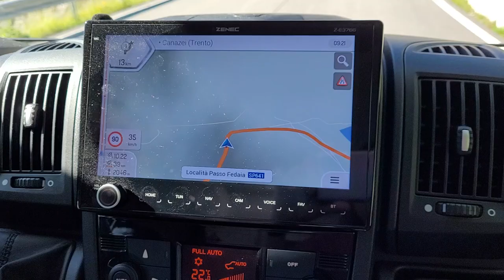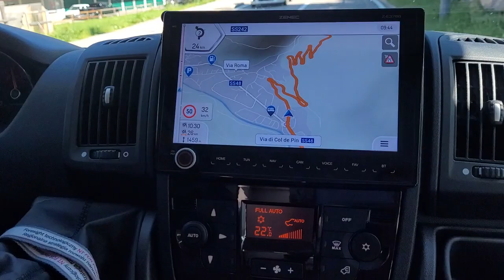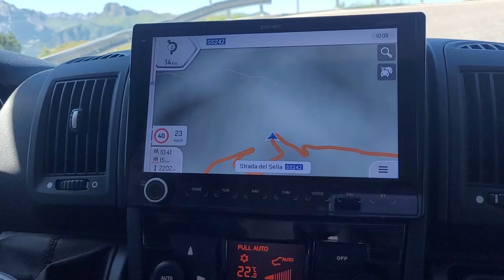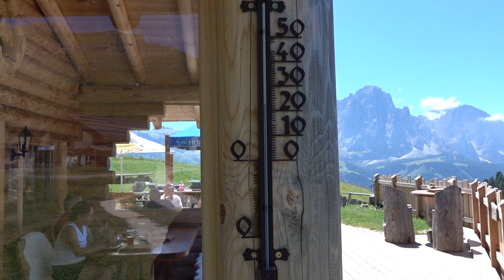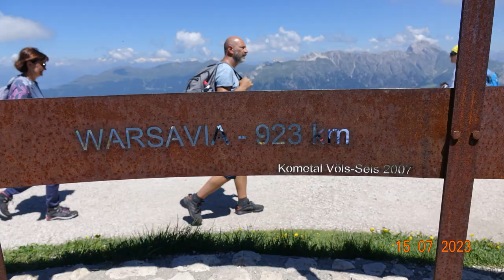Serpentyny w Dolomitach i SECEDA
W lipcu 2023 naszym kamperem wybraliśmy się do Włoch w region Południowego TyroluJedziemy z Campingu Marmolada w Malga Ciapela do Santa Cristina Valgardena. Jedziemy drogą nr SS641 i SS642. Droga obfituje w absolutnie wspaniałe górskie widoki, które pokazujemy na naszym filmie w pierwszej części. Zaliczamy przełęcze Passo Fedala i Passo Sella. Droga wąska i opanowana przez rowerzystów co utrudnia jazdę i wymusza dużą ostrożność przy jeździe dużym kamperem.Na koniec zajeżdżamy do Santa Cristina gdzie stajemy na płatnym parkingu. Nie ma go w Park4Night ale można zostać na noc. Kosztuje to 12 EUR. Z parkingu idziemy pieszo do kolejki gondolowej Col Raiser, którą wjeżdżamy na górę. Z tej kolejki wjeżdżamy wyciągiem krzesełkowym na samą Secedę. Przechodzimy zboczek góry podziwiając widoki i urwisko. Następnie schodzimy w dół do kolejki gondolowej Col Raiser. Zatrzymujemy się na obiad w schronisku z muzyką na żywo. Na filmie słychać utwór "Dem Land Tirol die Treue" napisany przez Florian &Josef Pedaring

Zapraszamy do oglądania i subskrypcji naszego kanału. Dziękujemy za komentarze, łapki czy udostępnienia. To pomaga w rozwoju kanału i motywuje nas do dalszej pracy.
Kamera: Sony RX10 II/ IPhone14 ProEdycja i muzyka: Movavi Video Editor plus 2023